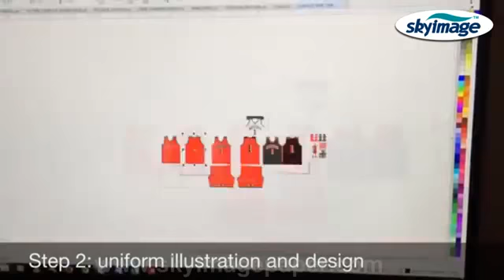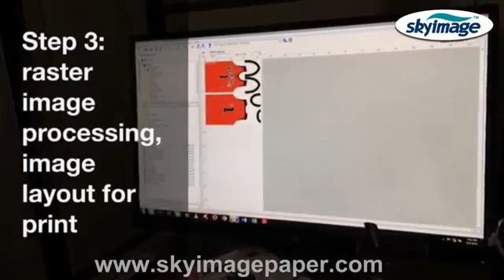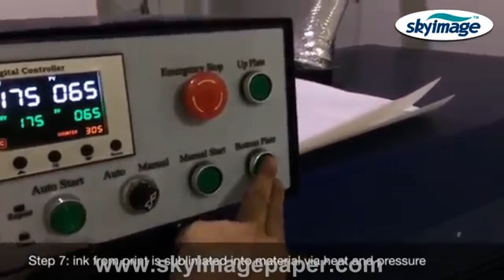Весь процесс печати сублимации для полиэфирной ткани спортивной одежды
Здравствуйте, Мы являемся профессиональным производителем сублимационной  бумаги  для цифровой печати  в Китае.

Свяжитесь с нами:
Fei Yue Paper Industrial Co.,Ltd